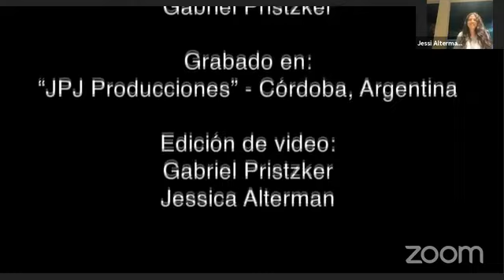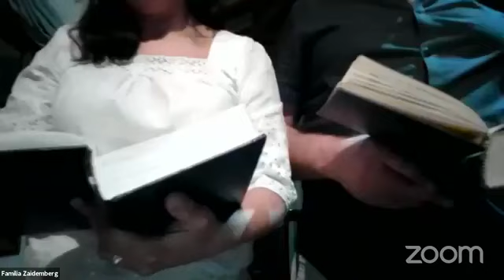TEFILÁ DE SELIJOT INTERCOMUNITARIA - 12/09/20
¡Compartimos la hermosa noche que se vivió de manera virtual en un  "Zoom" multitudinario, con la presencia de 12 comunidades! Revivila...